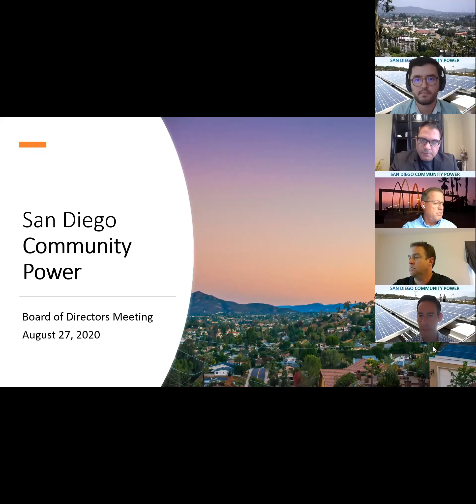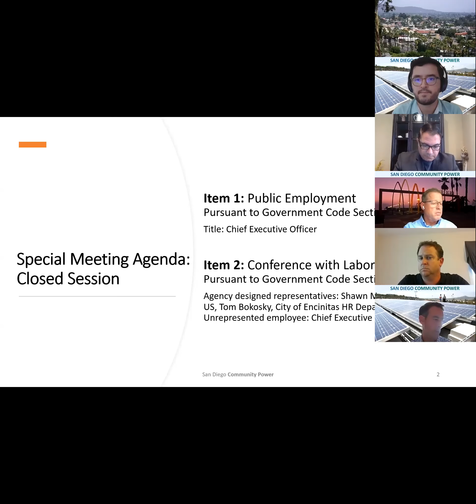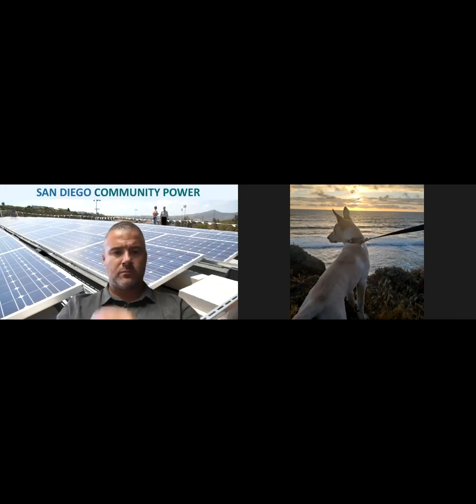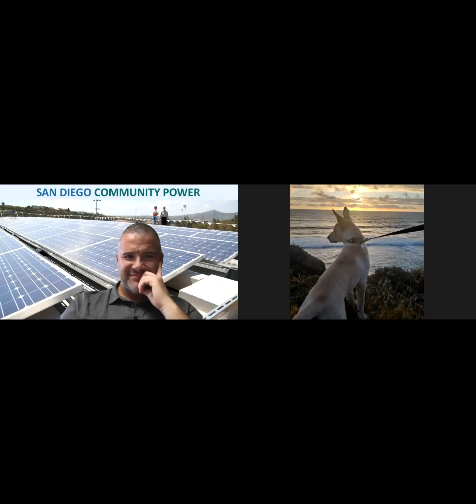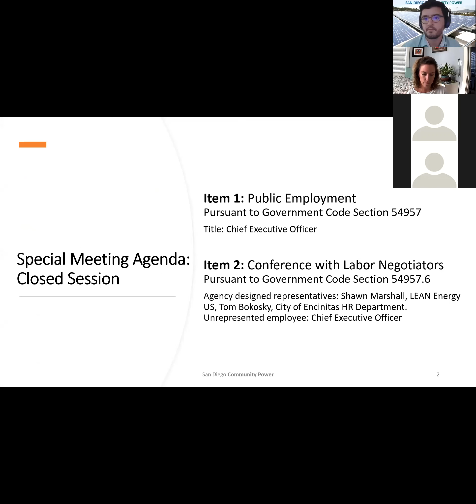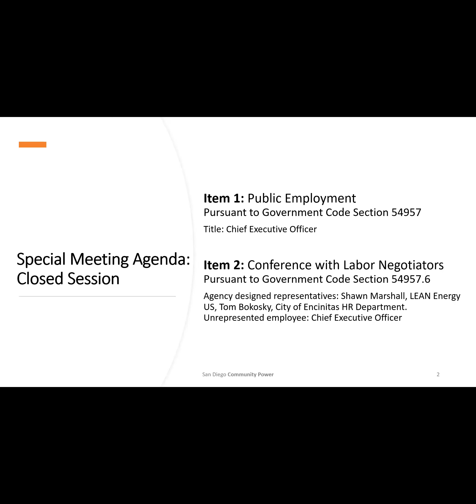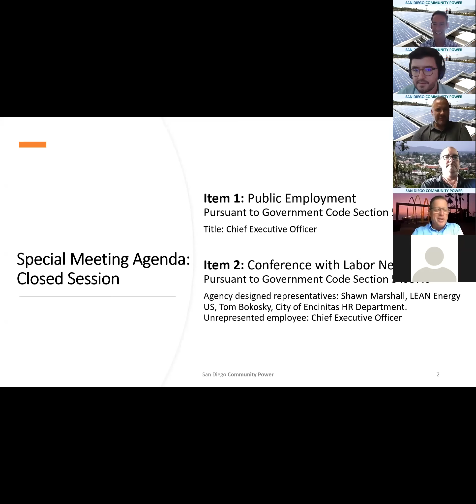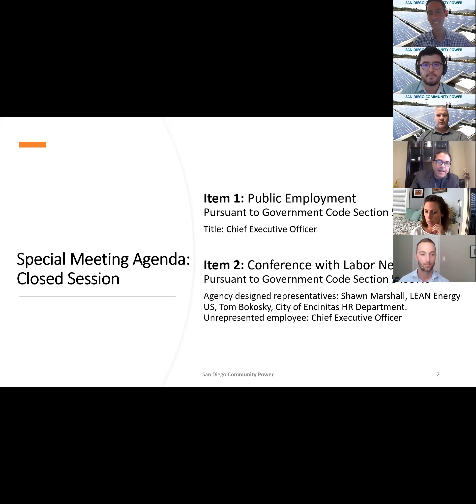August 27, 2020 - Board of Directors Special Meeting